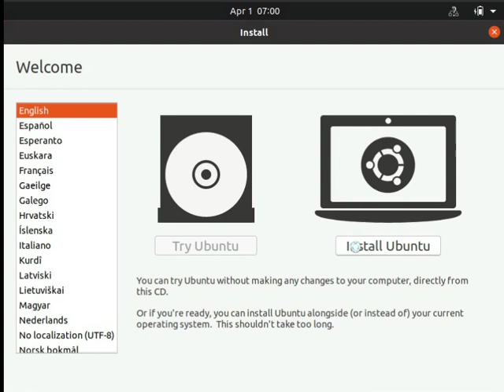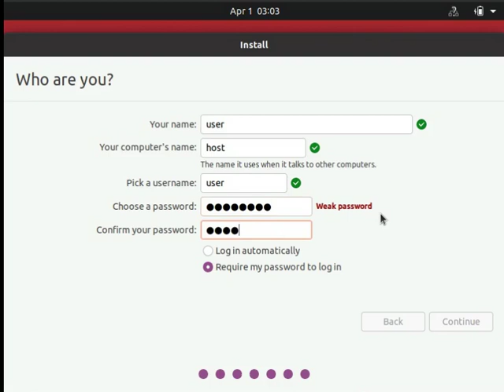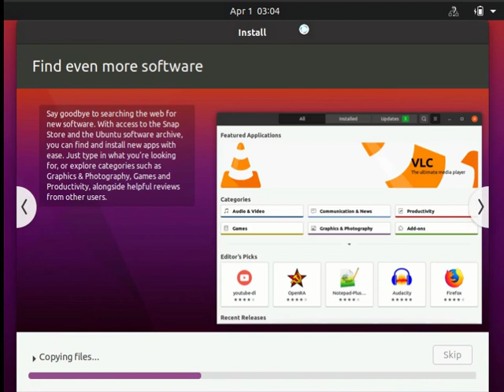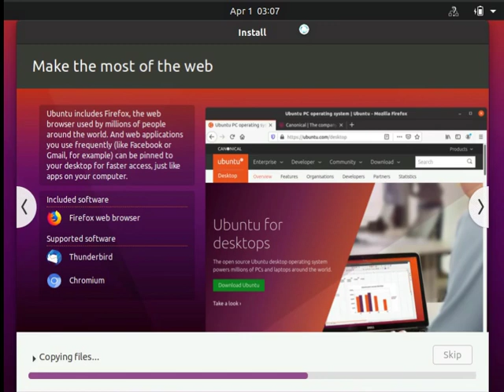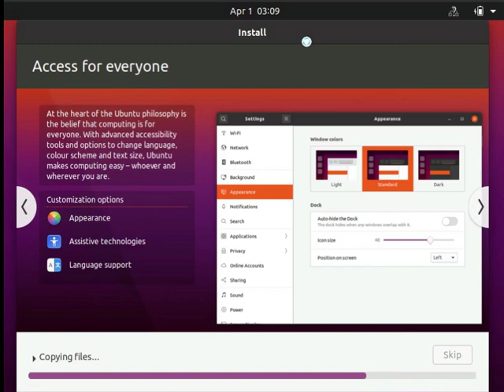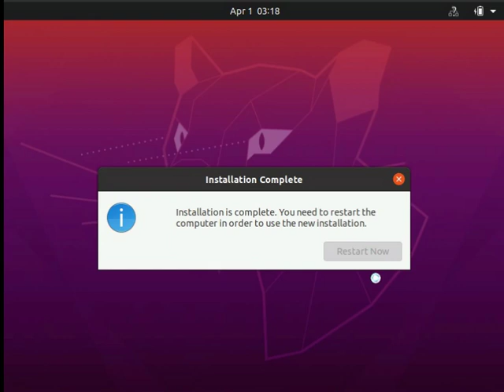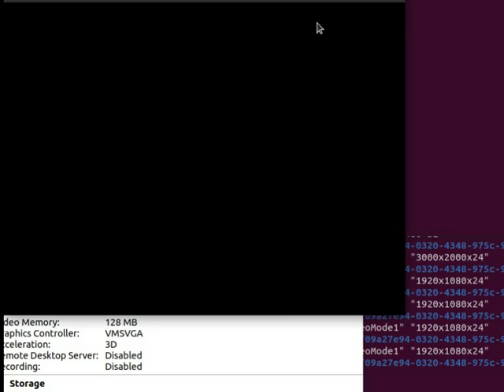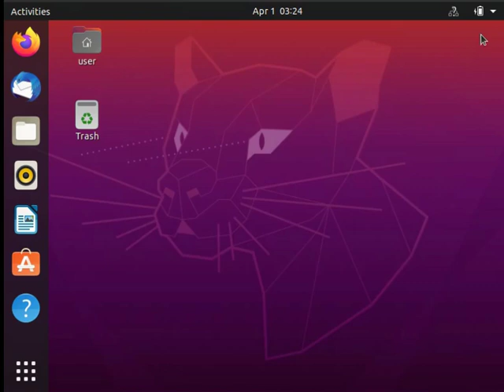Ubuntu 20.04 (Focal Fossa) Install w/ FDE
This is a screen recording taken of an install of Ubuntu 20.04 (Focal Fossa) using Full Disk Encryption.

This video is licensed CC-BY-SA; you are free to change and redistribute it.
There is NO WARRANTY, to the extent permitted by law.